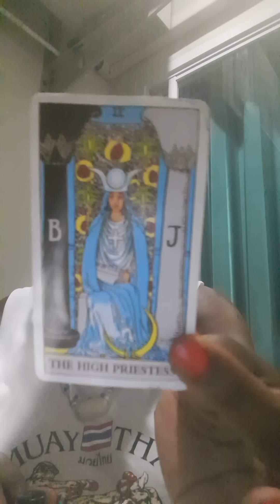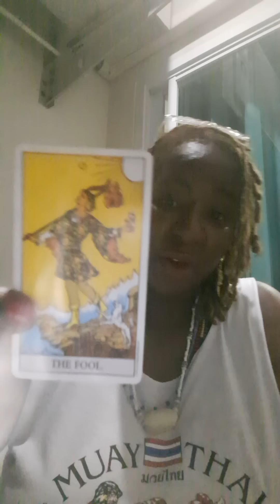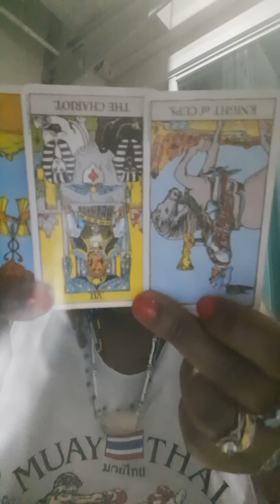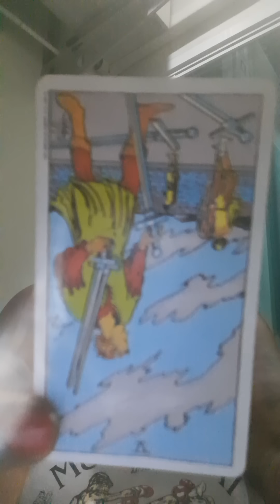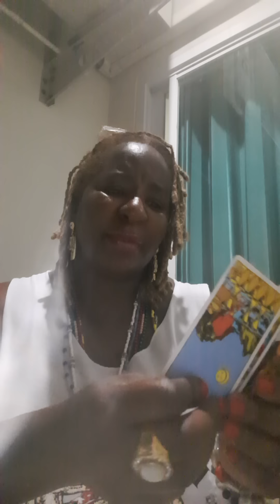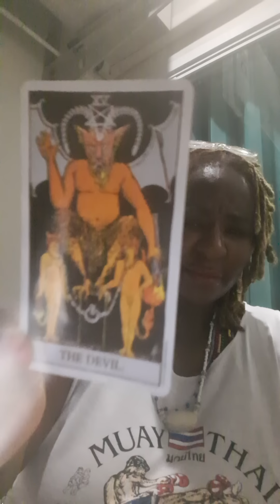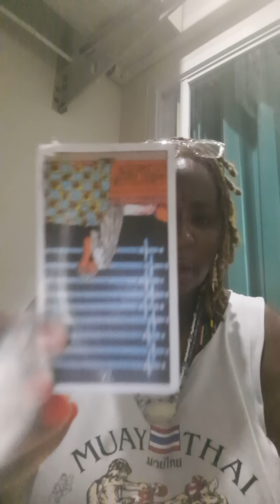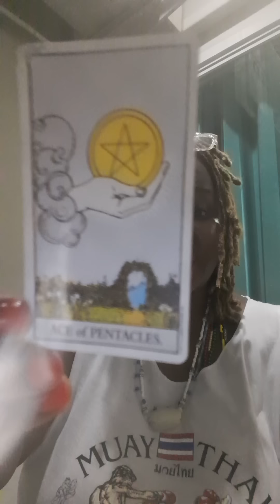PRISCILLA RAN OFF RILEY ? ELVIS SPIRIT on AUSTRALIA PLANS & MESSAGE TO DANNY KEOUGH !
ase
ChukwuDAALU 🐚